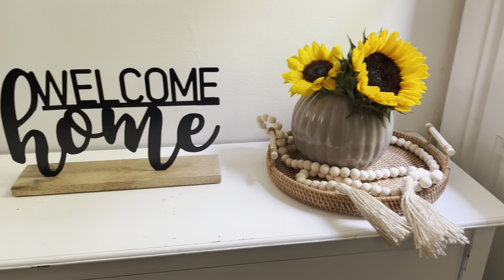GETTING IT ALL DONE CLEAN WITH ME // CLEANING MOTIVATION // REAL HOME CLEANING // DECLUTTER ORGANIZE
GETTING IT ALL DONE CLEAN WITH ME // CLEANING MOTIVATION // REAL HOME CLEANING // DECLUTTER AND ORGANIZE

I post a bunch of stories over on Instagram so go follow me over there!

More cleaning content: EXTREME REAL MESSY WHOLE HOUSE CLEAN WITH ME

Amazon Wish List

00:00 Introduction
02:01 Bake With Me
06:07 Laundry Motivation
11:06 Fresh Flowers Decor